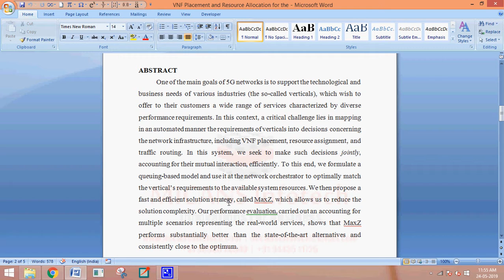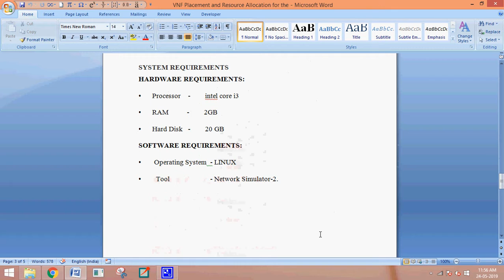VNF Placement and Resource Allocation for the Support of Vertical Services - IEEE PROJECTS 2019-20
VNF Placement and Resource Allocation for the Support of Vertical Services in 5G Networks- IEEE PROJECTS 2019-20